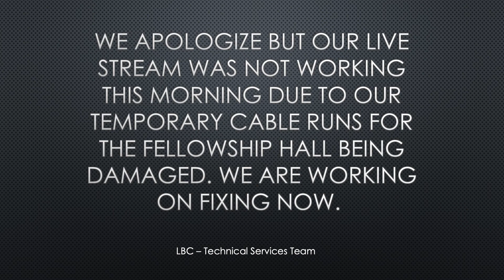July 19,2020 - AM Sermon Issues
We are sorry for the lack of stream as we are experiencing issues with our temporary setup in the fellowship hall.